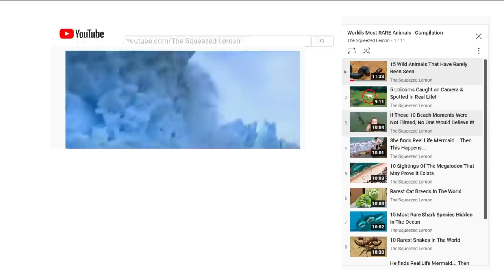Animals Who Messed With The Wrong Opponent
Nature can get pretty intense…but sometimes animals…can bite off more than they can chew…
Check out these wild moments…when buffalos punt lions into air…tigers fight the king of the jungle…dogs tackle wild bears…and other intense instances…when animals mess with the wrong opponent…